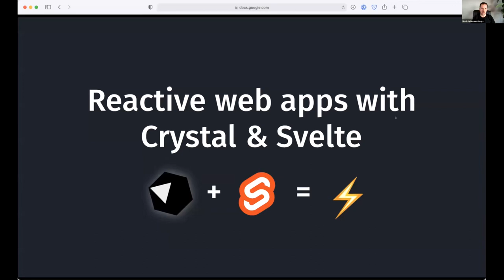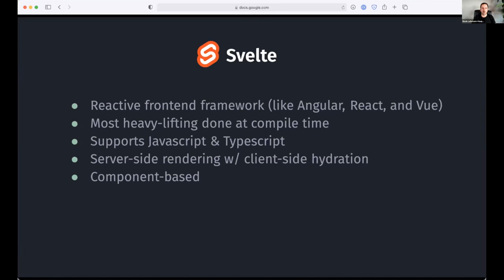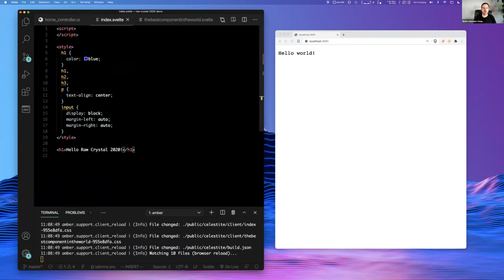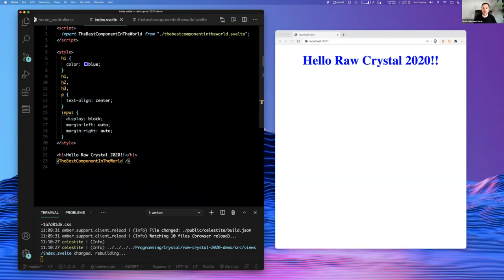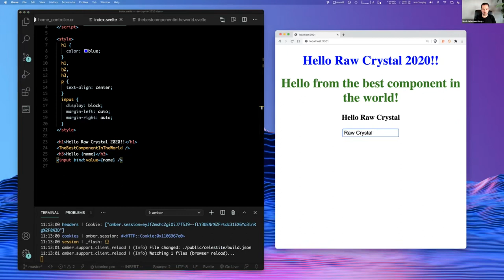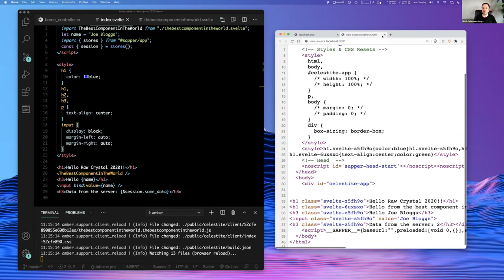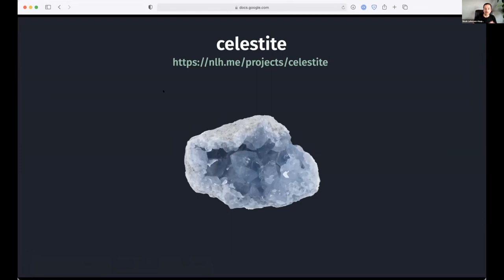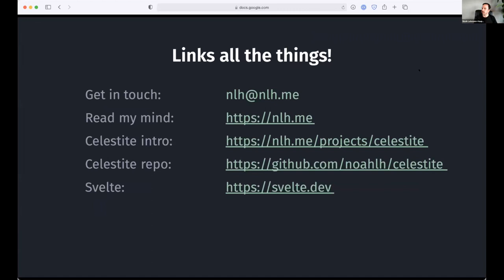Reactive web apps with Crystal + Svelte.js - Raw Crystal 2020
By Noah Lehmann-Haupt (@noahlh)

An introduction to building powerful, reactive, component-based (and ridiculously fast) web applications using Crystal and Svelte.

Svelte is a modern Javascript/Typescript-based declarative UI framework.  It’s got an easy, elegant syntax and is super powerful - so it pairs beautifully with Crystal on the backend.

I’ll demonstrate some live examples and explore how Crystal-powered web applications of the future might work.
Raw Crystal 2020 was organised by Lorenzo Barasti in collaboration with Manas